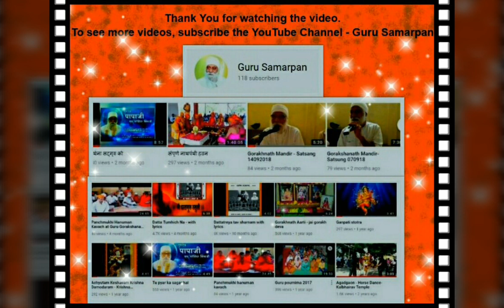Tere ehsan ka badla - Gurudev Bhajan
Nice bhajan - Tere ehsan ka badla chukaya ja nahi sakata...